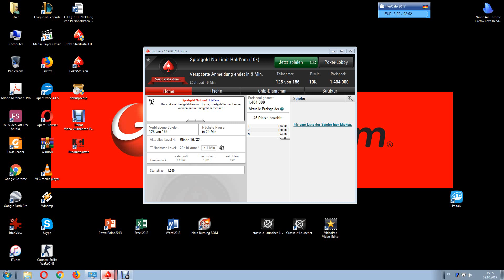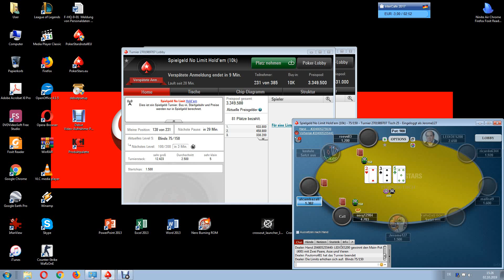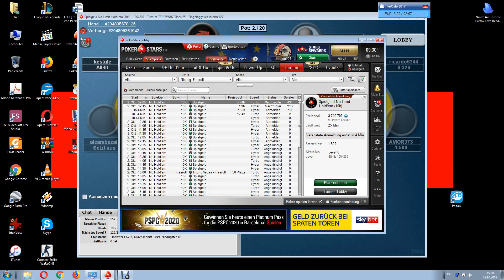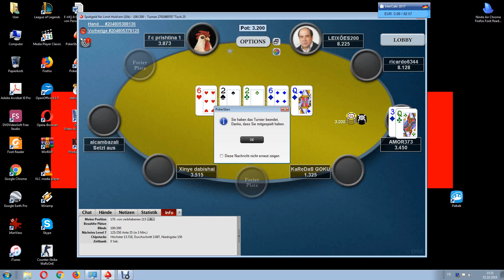Professional Poker on PokerStars.com (...for Playmoney;)Part2